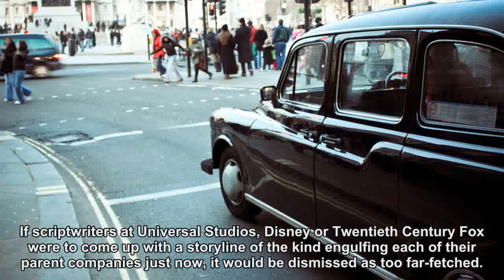How a cabbie convinced Comcast to reach for Sky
If scriptwriters at Universal Studios, Disney or Twentieth Century Fox were to come up with a storyline of the kind engulfing each of their parent companies just now, it would be dismissed as too far-fetched.